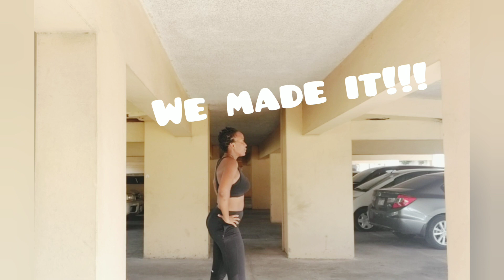Squat challenge (week 2)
Week 1 squat challenge, starting with 50 squats per day for 5 days. Week 2, add 50 extra squats for 5 days.
This type of exercise will help to tone the muscles in the legs and build the glute muscles. Your butt will thank you for it !!
Always stretch afterwards and remember to warm up before each workout.
#3 weeks squat
the squats challenge
how to squat
squat form
squat technique
proper squat form
squat workout
how to do squats
squats for beginners
booty workout
#30 day squat challenge
butt workout
#100 squat challenge